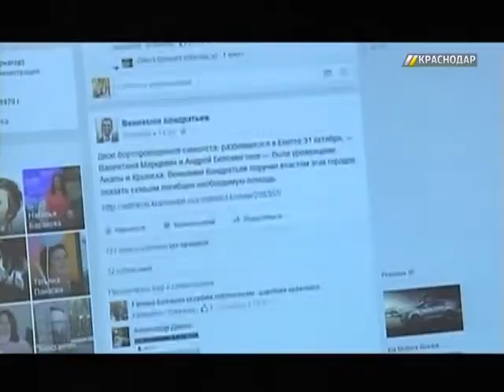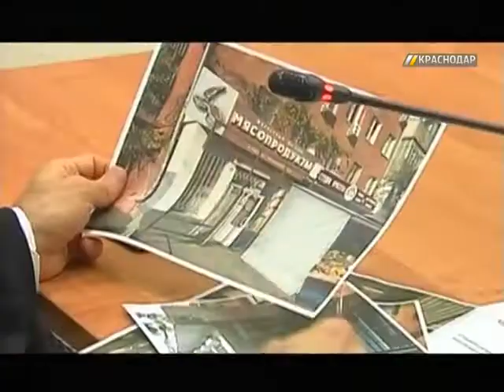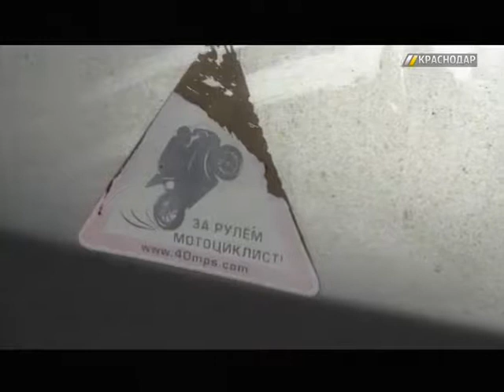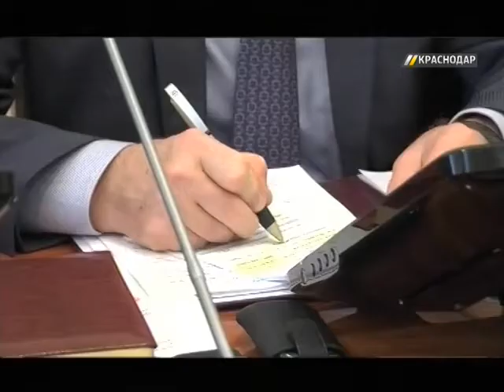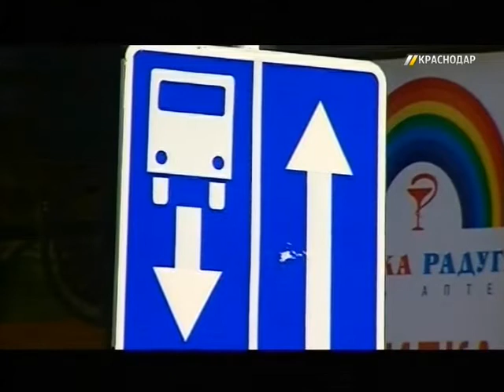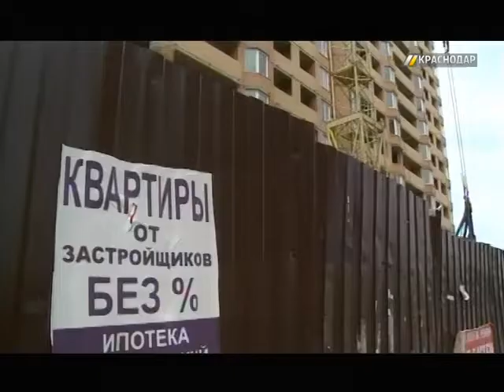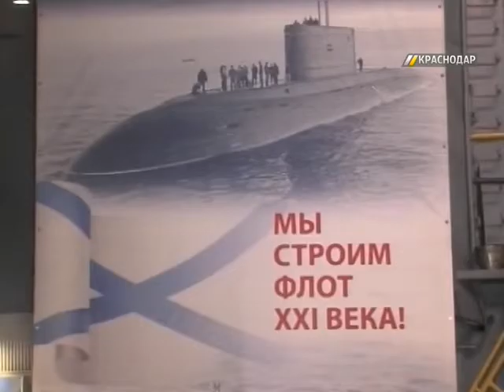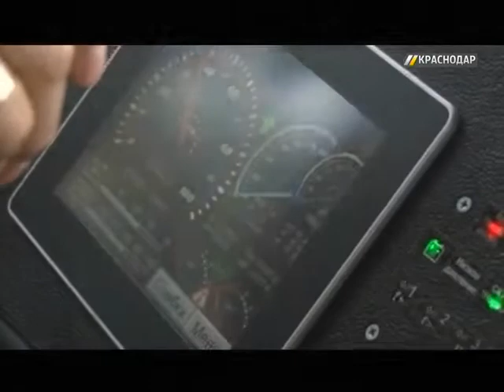«Город. Итоги». Выпуск от 7.11.15